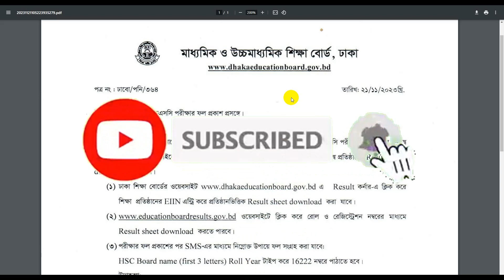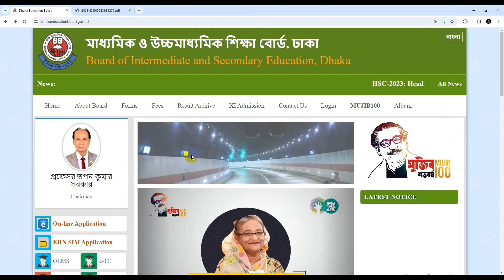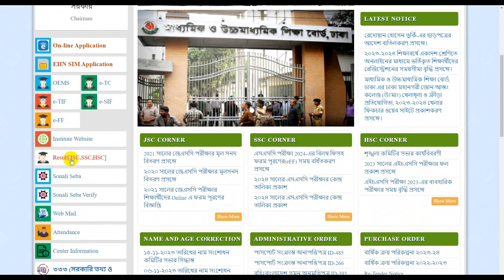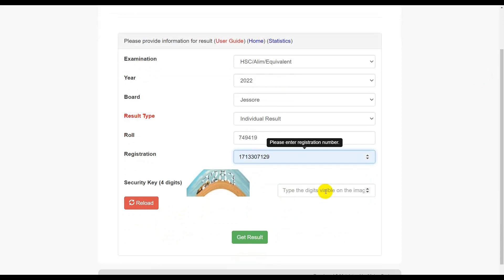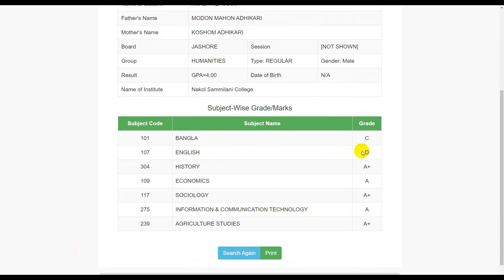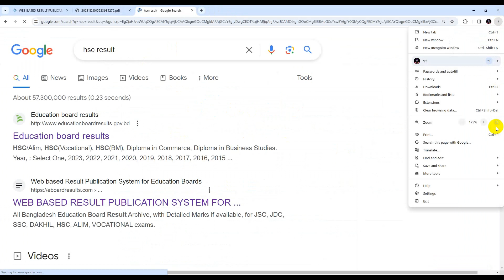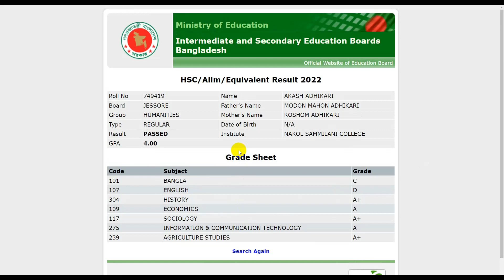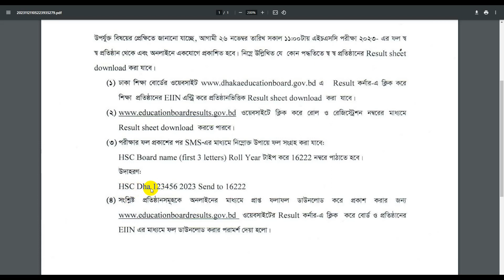How To Check HSC Exam Result 2023 | How To Get HSC Result 2023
🛑কপিরাইট সতর্কতা:-
Education BD..